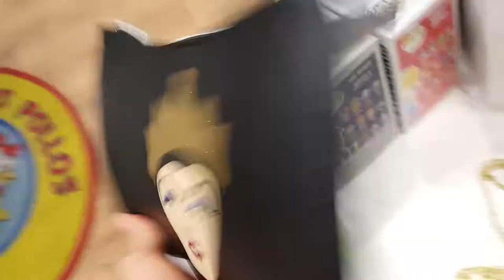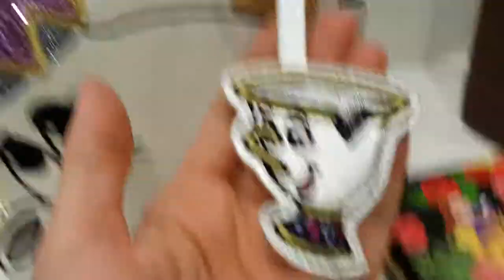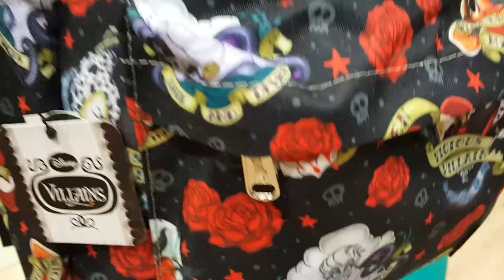Pirámide de Bolsos Danielle Nicole & Loungefly x Disney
SIn palabras, increibles y maravillosos bolsos de Danielle Nicole y Loungefly para Disney!